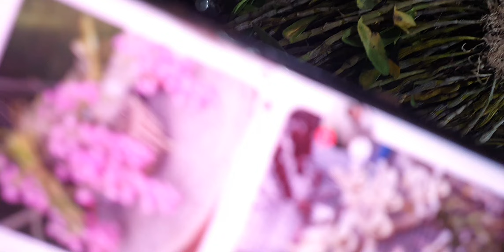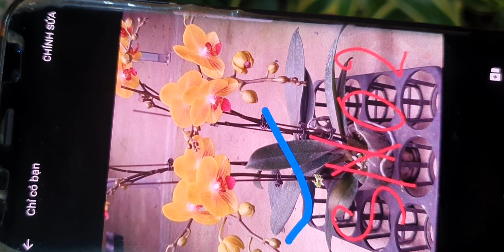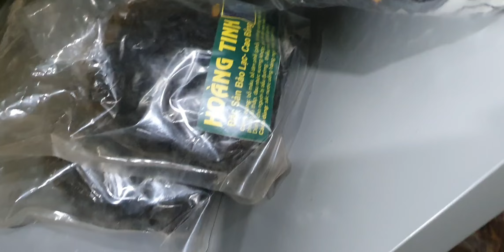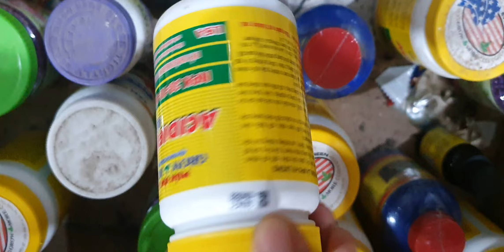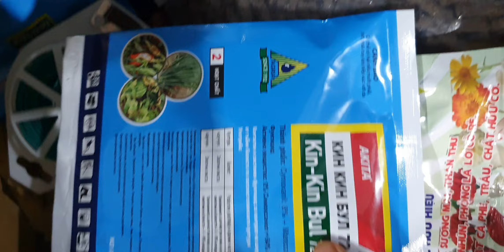NGÀY 2/8. QUẾ NỤ CỰC ĐẸP, BỆT CHÂU NHƯ, NHẠN, TRẦM RỪNG, VÔI, KIM ĐIỆP, HẠC VỸ(0849490188/0396164604